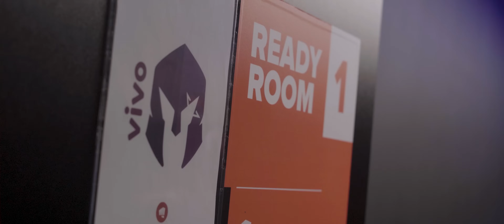CONTROLE EMOCIONAL | Behind The Stars | CBLOL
3-0 na Super Semana do CBLOL, mas ainda com muito trabalho a ser feito.

O Behind The Stars das vitórias contra INTZ, RED Canids e KaBuM está aqui pra contar essa história.

Ficha técnica:

Direção Geral - Lucas "Chuckzera" Nascimento
Direção de Fotografia - Gabriel "Lace" Lacerda e Lucas "Chuckzera" Nascimento
Montagem - Gabriel "Lace" Lacerda
Motion - Jonathan Wanderberg
Direção de Arte/Design: Felipe "Raks" Freitas e Pablo "White" Eduardo
Marketing - Mayara Aguiar
Social Media - Carolina Rocha e Gabriel Gouveia
Revisão de Legendas - Karina Yoon -  @beautaefu
Produção e Veiculação: Keyd Stars Gaming S.A